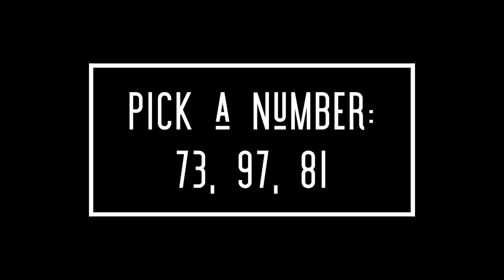H.O. 247 Pick a Number: 73, 97, 81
We’ve got to start manifesting better y’all! Pick a pile and get a specific message for your life!!